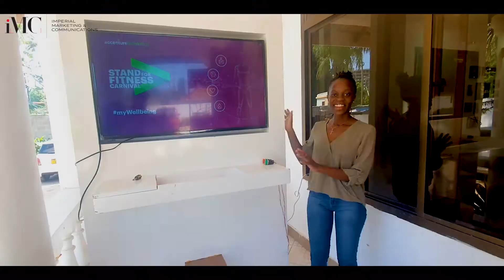Interactive Vending Machine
Unlock the extraordinary with Imperial Marketing and Communication Limited's innovative approach to consumer engagement through technology. Our dynamic fusion of creativity and cutting-edge technology amplifies brand interaction, ensuring your audience is not just engaged but captivated.

Experience the future of experiential marketing with our interactive dispensing unit – where participation is the key to unlocking a world of surprises. In this unique engagement, participants embark on a thrilling run, their every move magnified on a vibrant screen. Once the challenge is conquered, the vending machine dispenses a delightful giveaway, turning every interaction into a memorable experience.

At IMC, we don't just create engagements; we craft immersive moments that resonate. Our technology-driven solutions redefine consumer engagement, ensuring your brand stands out in a crowded market.

Ready to elevate your brand engagement to new heights? 😁🚀 TechDrivenEngagements ImperialInnovation BrandEngagement"